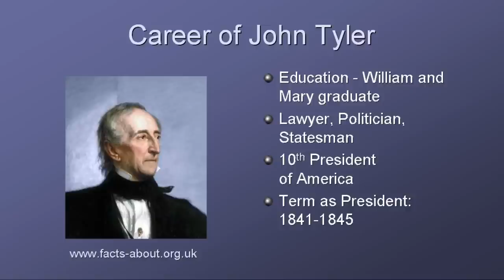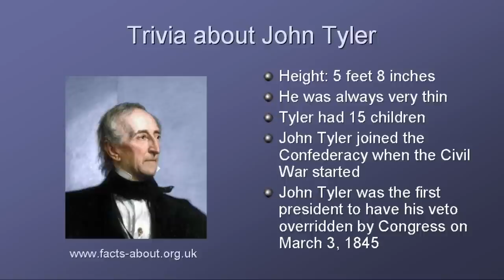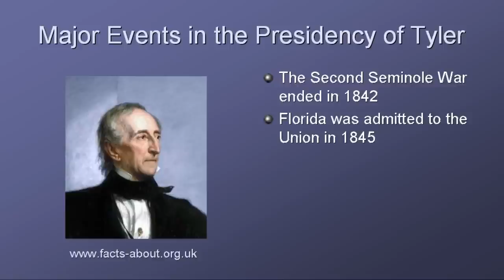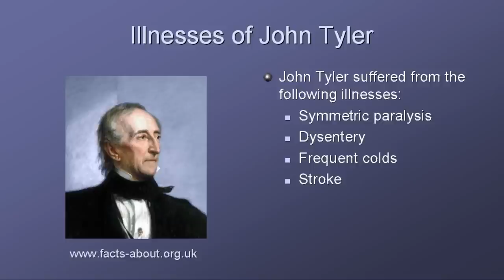President John Tyler Biography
Watch this video about President John Tyler providing interesting, fun facts and info about the life biography of John Tyler, President of the United States of America. Gain a fast overview of his life! Short biography with key dates containing his bio, information & trivia about his career, family, illnesses, major achievements and accomplishments. Perfect study guide for students, children and kids who want to learn about this famous American President. When was he born? What was his background? Who did he marry? How many children did he have? What did he look like - his physical description? When was John Tyler inaugurated as President? What were the major events, achievements and accomplishments of the John Tyler presidency? When did he die and what was the cause of his death? Our biography and video on John Tyler answer the initial question - Who is John Tyler, or who was John Tyler?